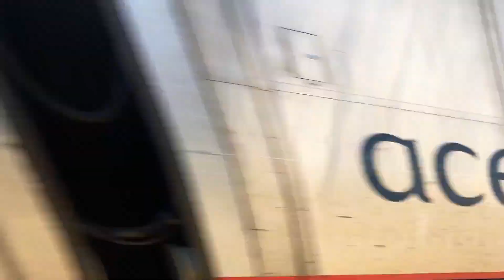Speedy Action At Mishawum! + Cross Road And Some Unuploaded Clips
(1136 is not in the video, i just used it for the thumbnail)
In todays railfanning episode, we venture out down south to MBTA's Mishawum station, just outside of Woburn, i catch some really fast trains, and even see Amtrak #100 for the 4th time, and also got a really good hornshow from a second Downeaster. Then the week after that, we venture out to Cross Road to see some action at night, and even catch a very late POAY, enjoy the video!